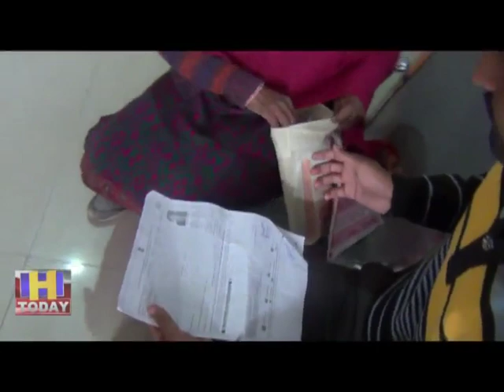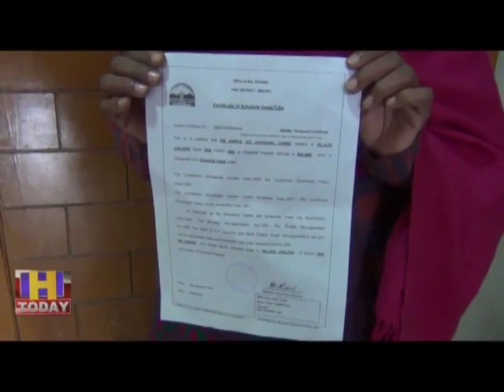29 NOV N 15_ऊषा देवी के लिए उपायुक्त ऊना संदीप कुमार फरिश्ता बन कर आए।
ऊंना का एक परिवार अपने जाति प्रमाण पत्र  हासिल करने के लिए पिछले  20 साल से भागदौड़ कर रहा था दरसल ऊंना की उषा देवी अपने पति से अलग होकर पिछले लगभग 20 साल से जाति प्रमाण पत्र के लिए भटक रही झलेड़ा निवासी ऊषा देवी के लिए उपायुक्त ऊना संदीप कुमार फरिश्ता बन कर आए।